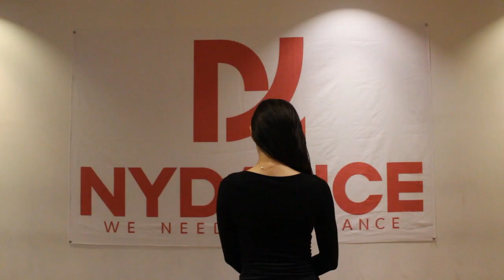인천댄스학원[NYDANCE] 걸리쉬 특강 Show Me How You Burlesque choreo. by Funky-Y Girlish(부천/부평/계산동)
[엔와이댄스 인천점]상담문의→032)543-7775
 (위치: 계양구청 맞은편인천 계양구 용종동 211-3번지 프리드빌딩 1층 103호)
2월24일 마지막으로 진행된 걸리쉬 특강 수업 영상입니다~^^
Funky-Y 여은지 강사님께서 화려하게 장식해주셨네요!
MUSIC ♬  Christina Aguilera - Show Me How You Burlesque

네이버블로그 에서 확인하실수 있습니다.
방송댄스,재즈댄스,걸스힙합,다이어트댄스,장기자랑,섹시댄스,댄싱9여은지,
인천댄스학원,부천댄스학원,부평댄스학원,계양구댄스학원,부천중동댄스학원,원미­­­­­­­­­­­­­­­­­­­­구댄스학원 얼반댄스학원,걸스힙합댄스학원,힙합댄스학원,왁킹댄스학원,하우스댄스학원,비보­­­­­­­­­­­­­­­­­­­­이,비보잉,팝핀댄스학원,락킹댄스학원,댄­스­컬

GIRLSHIPHOP,JAZZDANCE,K-POP,NYDANCE

 HIPHOP,POPPIN,B-boy,WAACKIN,URBANDANCE,H­­­­­­­­­­­­­­­­­­­­OUSEDANCE,ROCKING,AUD­I­T­I­O­N­,

URBANDANCECAMP,FEEDBACK COMPETITION,BUDDA STRETCH,JR BOOGALOO,MARJORY SMARTH,TYRONE PROCTOR,

 JUN QUEMADO,BRIAN PUSPOS,IAN EASTWOOD,PARRIS GOEBEL

실용무용과,대중무용예술,스트릿댄스학과,무용과입시댄스학원,실용무용입시,스트­­­­­­­­­­­­­­­­­­­­릿댄스입시,

세종대 입시댄스학원,세종대 무용입시,명지대 입시댄스학원,용인대댄스입시학원,

한국콘서바토리,서울종합예술학교,백제예술대학교,동아방송대학교

 오디션댄스,기획사제휴댄스학원,비공개오디션,오디션댄스학원,실용음악학원,가수­­­­­­­­­­­­­­­­­­­­오디션
JYP엔터테인먼트,A-CUBE(에이큐브)엔터테인먼트,GnG(지앤지)엔터테­­­­­­­­­­­­­­­­­­­­인먼트,FNC엔터테인먼트,

Jellyfish(젤리피쉬)엔터테인먼트,TOP미디어,Fantagio(판타­­­­­­­­­­­­­­­­­­­­지오)엔터테인먼트,WM엔터테인먼트,
GOT7 유겸,Miss A(미쓰에이) 수지,2PM(투피엠),드림하이 김수현,TinyG(타이니지) 도희,Jay Park(박재범)

전문댄서반,전문강사반,방송댄스강사,걸스힙합강사,째즈댄스강사,댄스강사,스트­­­­­­­­­­­­­­­­­­­­릿댄스강사,

Mezmerize,X-fever,FunkyFire,Body&Sou­­­­­­­­­­­­­­­­­­­l,Hy­peup,Imperial House of Waacking,Mad Spirit

 NY crew, Nextlevel Crew,The Goden Fam,Golden Waackers,Upbeat,Missmaze,댄스팀

 효성댄스학원,계산댄스학원,작전댄스학원,서운댄스학원,임학댄스학원,용종댄스학­­­­­­­­­­­­­­­­­­­­원,병방댄스학원,방축댄스학원,박촌댄스학­원­,

동양동댄스학원,귤현댄스학원,상야댄스학원,하야댄스학원,평동댄스학원,노오지댄­­­­­­­­­­­­­­­­­­­­스학원,선주지댄스학원,이화댄스학원,오류­동­댄­스­학­원­,

갈현동댄스학원,둑실동댄스학원,목상동댄스학원,다남동댄스학원,장기동댄스학원,­­­­­­­­­­­­­­­­­­­­작전서운동댄스학원,효성동댄스학원,작전동­댄­스­학­원­,

계양동댄스학원,계산동댄스학원,십정동댄스학원,산곡동댄스학원,청천동댄스학원,­­­­­­­­­­­­­­­­­­­­삼산동댄스학원,갈산동댄스학원,부개동댄스­학­원­,

일신동댄스학원,구산동댄스학원,오정동댄스학원,여월동댄스학원,작동댄스학원,원­­­­­­­­­­­­­­­­­­­­종동댄스학원,고강동댄스학원,대장동댄스학­원­,

삼정동댄스학원,내동댄스학원,성곡동댄스학원,신흥동댄스학원,원미동댄스학원,심­­­­­­­­­­­­­­­­­­­­곡동댄스학원,춘의동댄스학원,도당동댄스학­원

 약대동댄스학원,소사동댄스학원,역곡동댄스학원,중동댄스학원,상동댄스학원,소사­­­­­­­­­­­­­­­­­­­­본동댄스학원,심곡본동댄스학원,범박동댄스­학­원­,

괴안동댄스학원,송내동댄스학원,옥길동댄스학원,계수동댄스학원,부천댄스학원,인­­­­­­­­­­­­­­­­­­천댄스학원,부평댄스학원,계양구댄스학원설명